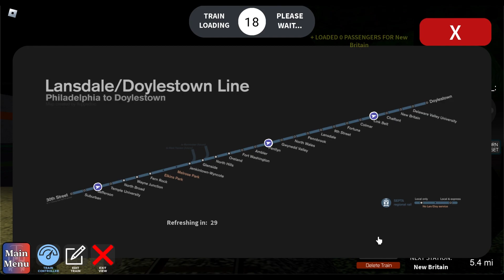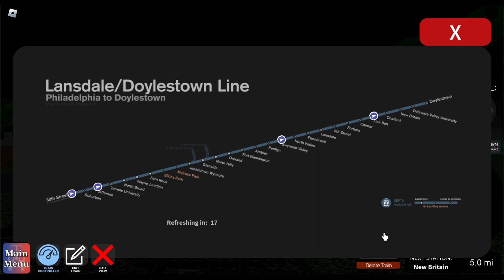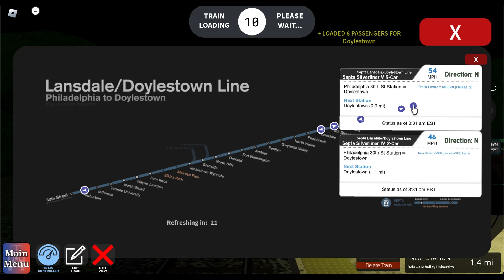SEPTA Train Simulator (SEPTA Express Cab Ride) From Philadelphia 30st. Station to Doylestown Station